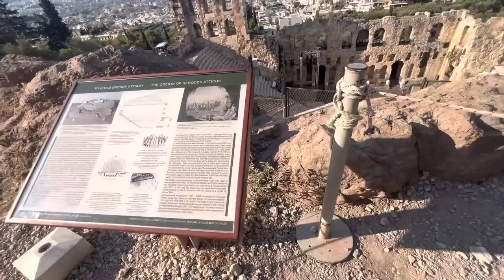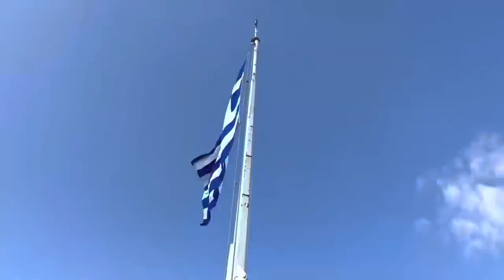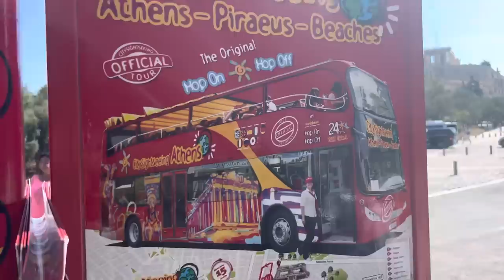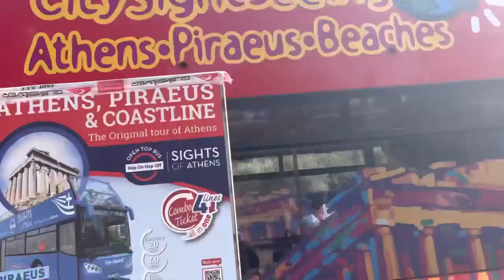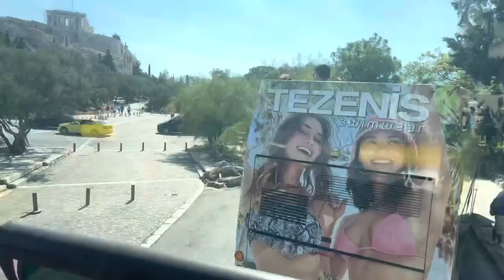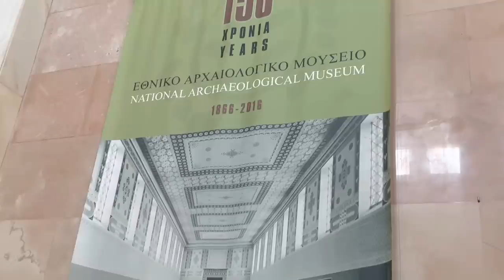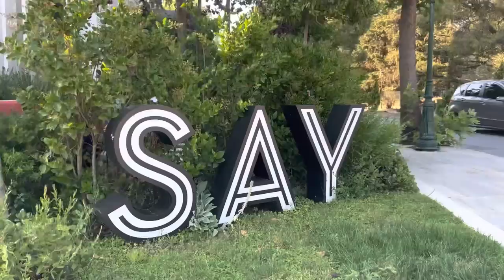Zopari nen Tourist Bus chhawng chi in Greece khawpui Athens kan fang || Acropolis leh hmun dang te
BACKGROUND MUSIC